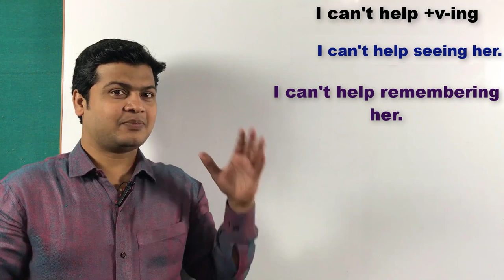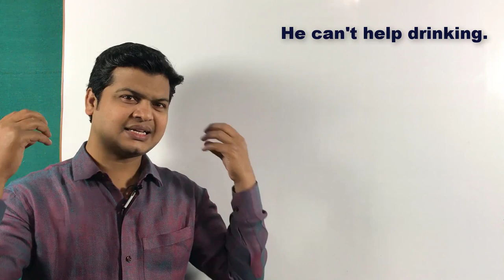इंग्लिश स्पीकिंग सीखे | अंग्रेजी बोलना सीखें | स्पोकन इंग्लिश सीखे | English speaking course videos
Sub + can't help + verb- ing(कोई काम किए बिना नहीं रह सकता)

(1). वह नाचे बिना नहीं रह सकती है।
She can't help dancing🕺.

(२). वह नहाए बिना नहीं रह सकता है।
He can't help bathing.

(3) . तौकीर सर अंग्रेजी पढ़ाए बिना नहीं रह सकती है।
Taukir sir can't help teaching English.

•Interrogative sentences

(1).  क्या वह नाचे बिना नहीं रह सकती है?
Can't She help dancing🕺?

(२). वह नहाए बिना क्यों नहीं रह सकता है?
Why can't he help bathing?

(3). क्या  तौकीर सर अंग्रेजी पढ़ाए बिना नहीं रह सकती है?
Can't Taukir sir  help teaching English?

(1). वह नाचे बिना नहीं रह सकती था।
She couldn't help dancing🕺.

(२). वह नहाए बिना नहीं रह सकता था।
He couldn't help bathing.

(3) . तौकीर सर अंग्रेजी पढ़ाए बिना नहीं रह सकती थे।
Taukir sir couldn't help teaching English.